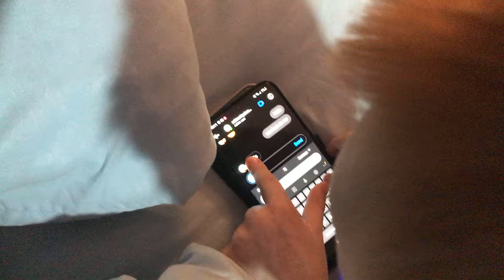21 February 2021